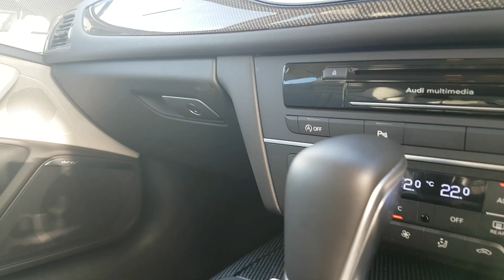Audi S6 - CREWE AUDI